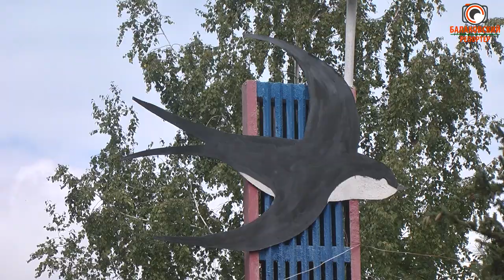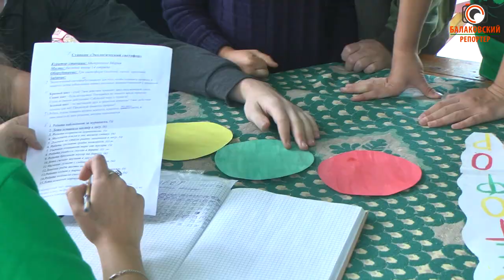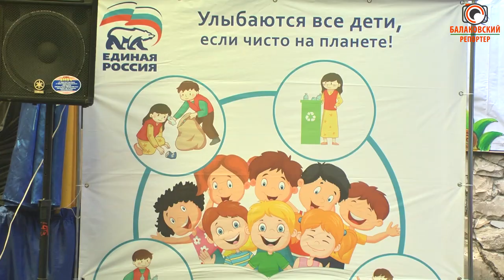"Чистая страна" в детском лагере "Ласточка"